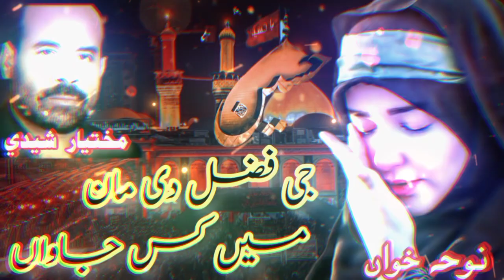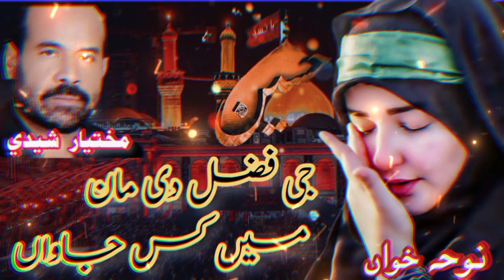mukhtiar sheedi nohay || ja fazal di man || noha // seraiki nohay / trading noha 2023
ja fazal de maa me kis jawan noha by mukhtiar ali sheedi noha
mukhtiar sheedi nohay,
mukhtiar sheedi,
 mukhtiar sheedi nohay,
 mukhtiar sheedi noha
mukhtiar,
 seraiki nohay